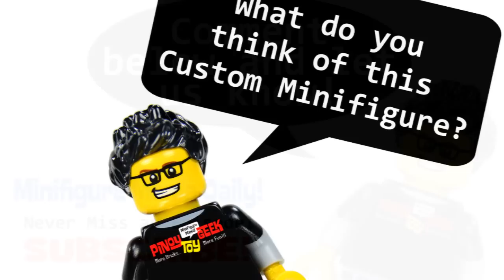The CW's Arrow Nyssa Al Ghul aka Nyssa Raatko LEGO Custom Corner 4 Minifigure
This minifigure is based on The CW's hit series Arrow Nyssa Al Ghul aka Nyssa Raatko. This Minifigure is custom machine printed using all original LEGO parts. Hope you like this one guys.